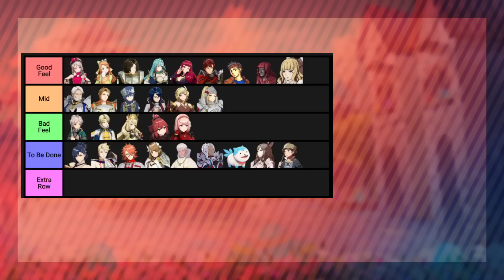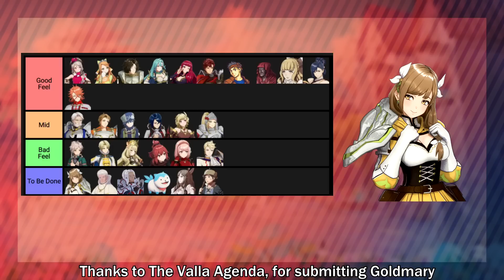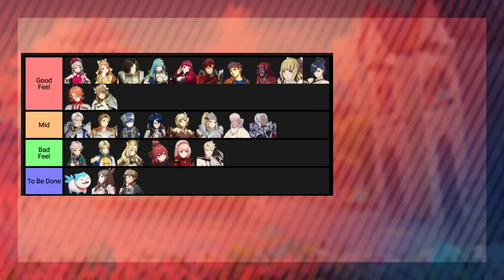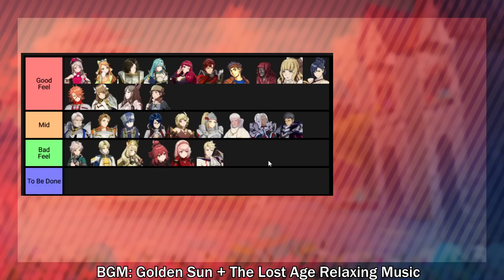Engage Your FINAL FEELS!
One more Unit FEEL where we go over the most Kagetsu unit of them all!